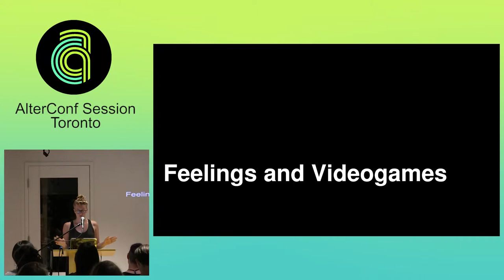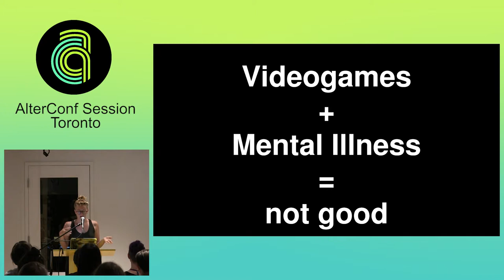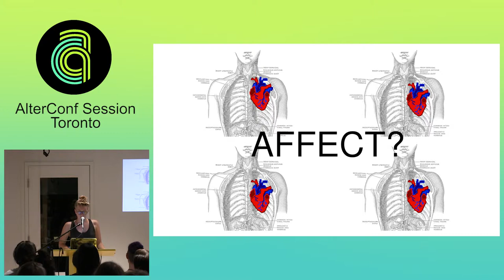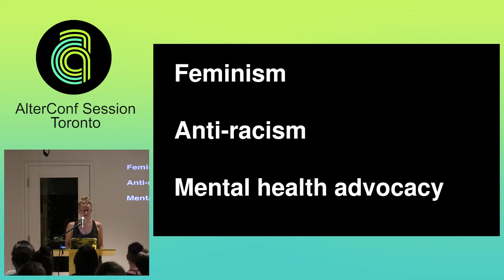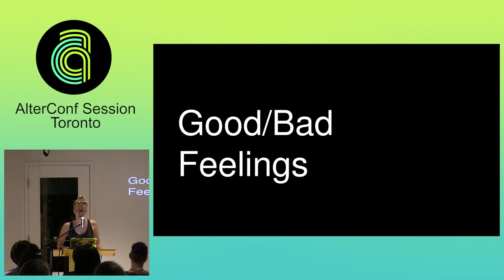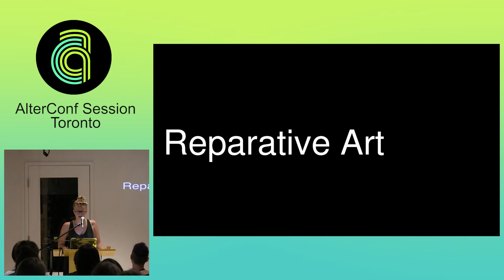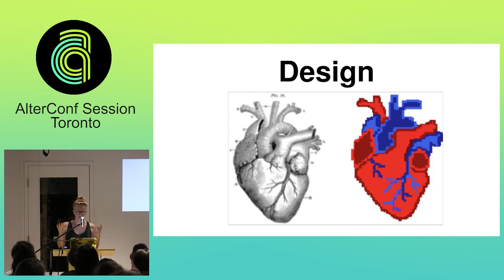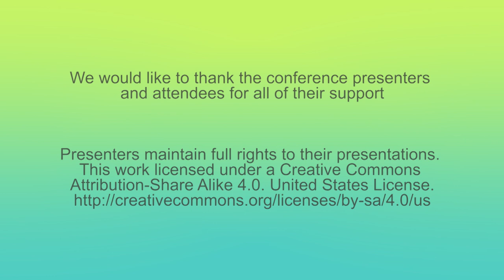Alterconf Toronto 2015 - Feelings and Videogames by Kara Stone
Feelings and Videogames

From problematic and hurtful depictions of mental health in popular videogames to extremely personal alt games, feelings have been a huge factor in evocative works, yet the conversation rarely moves from the actual content of the game to how feelings are communicated and produced through the interactivity of the medium. This talk will delve into ways in which gameplay mechanics regulate somatic and emotional responses. Videogame content often try really hard to make us scared, but when we show that fear in ways like twitchy fingers or freezing, we are punished. This talk is to inspire thinking about game content as well as gameplay mechanics as a mode of expression rather than repression. We will explore ways in which to approach game design as an emotional flow from the body rather than a fixed movement, devoid of embodiment.